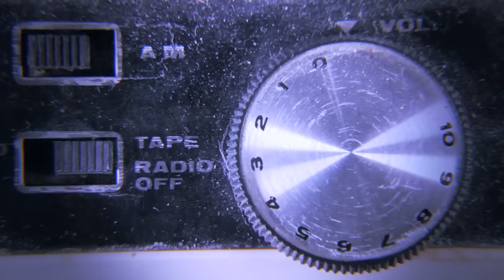5 Unexplained TIMESLIP AND TIME TRAVEL STORIES From The UK US & AUS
The following are a collection of five true stories that challenge our understanding of time. The first story takes place in a 1950s Liverpool street with Frank, then witness a family's encounter in Victorian-era South Australia, then explore a 1930s London underpass with Ronnie,  re-live a 1954 tennis scene with Nick and Larry in Massachusetts, and then accompany Neal on his bewildering stroll between 1970s and 1930s New York. These stories take us into the mystifying world of timeslips, where the past and present intertwine in inexplicable ways.

From true scary stories to animated horror stories and life after death accounts, there is something for every fan of the macabre and occult. Join us every week for multiple storytime sessions, where we delve into some of the most unexplained and strange occurrences.

NOW ACCEPTING AUDIENCE SUBMITTED STORIES!

Outro Credits:
Greenscreen Thunder Storm HD